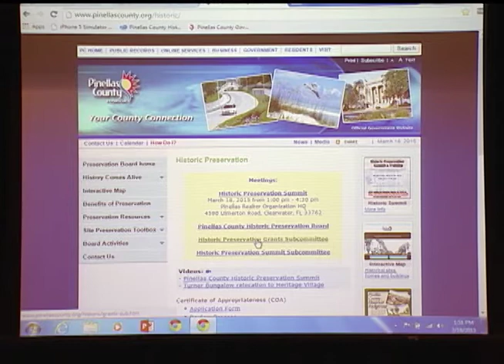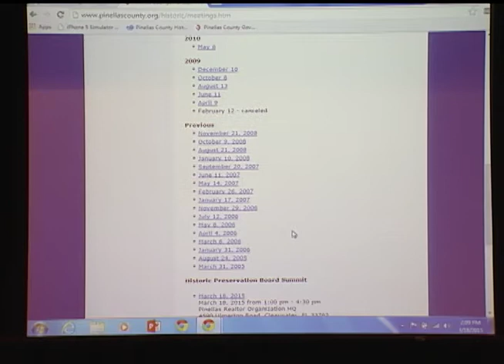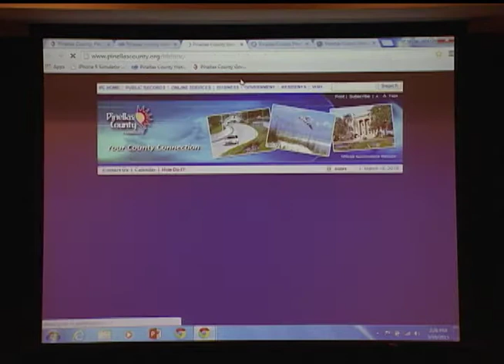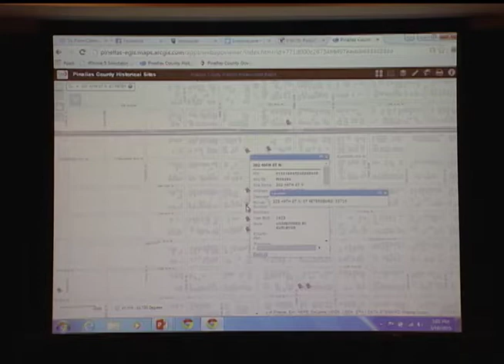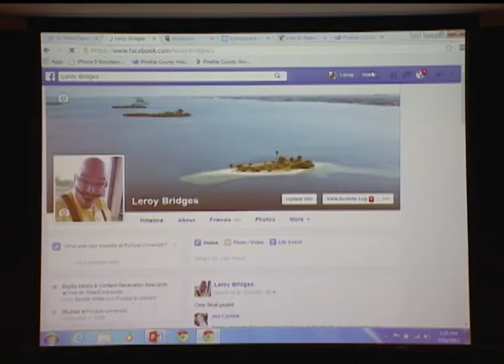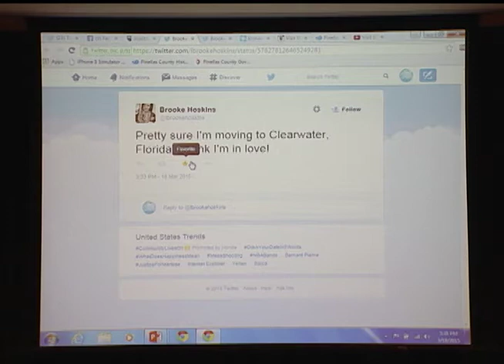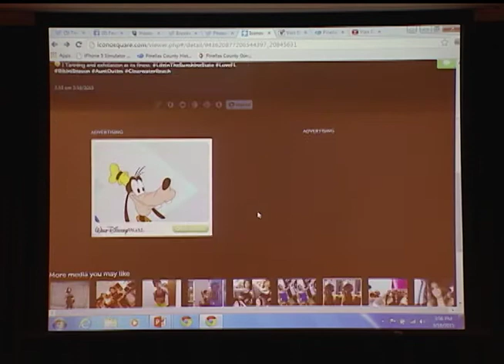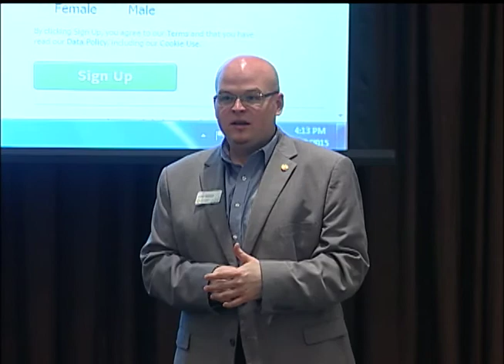Pinellas County Historic Preservation Summit & Training 031815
The Pinellas County Historic Preservation Board presents: Training for Preservationists and Realtors, with hands-training using interactive social media & online databases.